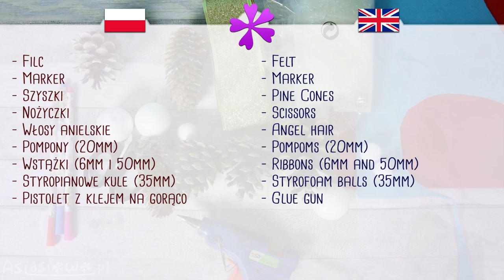DIY Pine cone Christmas balls 👼 angel ☃️ snowman 🎅 gnome (ENG Subtitles) - Speed up #706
Today I will show you fast and easy way to make angel and snowman out of pine cones. In the same way, you can also make a gnome, Santa Claus, elf and other pine cone people and animals. Such Christmas balls will be a great decoration for a Christmas tree or an addition to a Christmas centerpiece :)

Needed items:
- Felt
- Marker
- Pine Cones
- Scissors
- Angel hair (or yarn)
- Pompoms (20mm in diameter)
- Ribbons (6mm and 50mm in width)
- Styrofoam balls (35mm in diameter)(or small baubles)
- Glue gun

--- Video Chapters ---
00:00 Introduction
00:22 How to make an angel
01:16 How to make a snowman
02:58 Ending